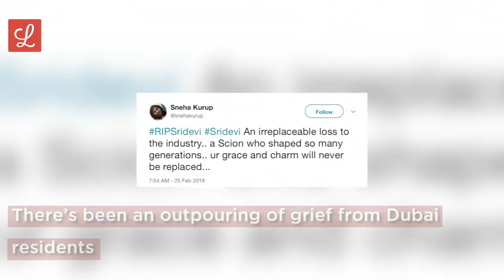Sridevi Kapoor will be remembered